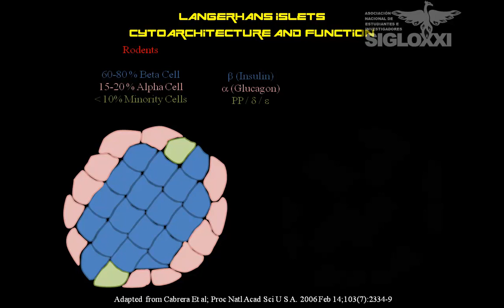Scientific pictures - Islet of Langerhans-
In this group of videos, we want to show one of the most unknown sides of the science. "the microscopic world". All this images came from the Thesis of Dr. Ernesto Caballero